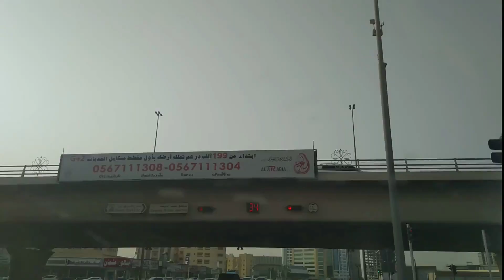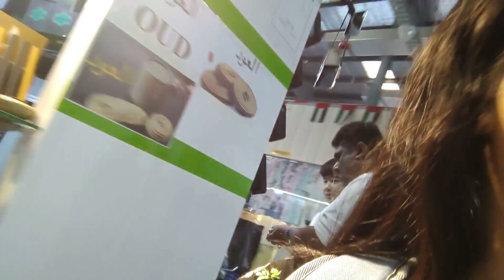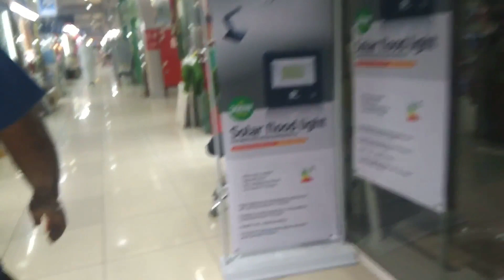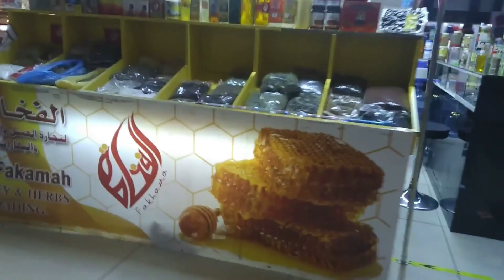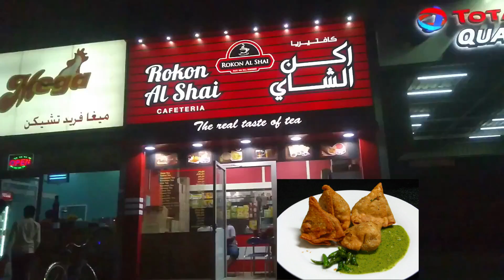Window Shopping in China Mall-Ajman || Cheapest Shopping Mall in UAE? || Filipino Indian Couple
We just thought of going for a walk, since it is hot outside, we decided to go Ajman China Mall.
To check for tripod as well.

cheap online stores in uae
cheap malls in dubai
cheap malls in abu dhabi
affordable malls in dubai
discount malls in dubai
cheap shopping malls in dubai
best cheap malls in dubai
cheapest malls in uae
cheap shopping in uae
cheapest malls in dubai
cheap online shopping in uae
See you everyone..
Lovelove...